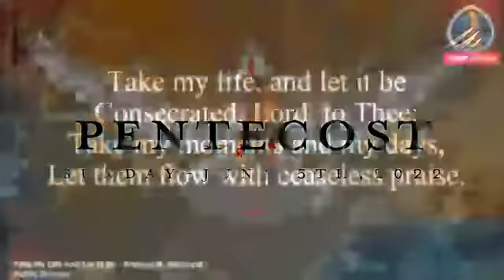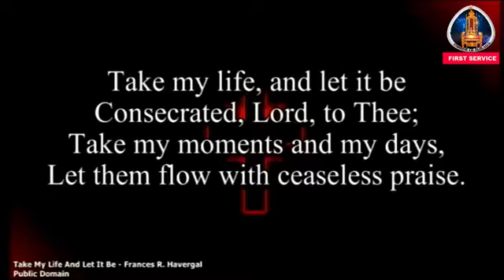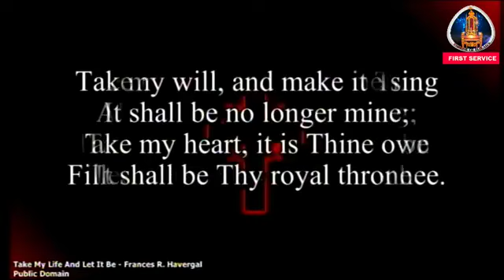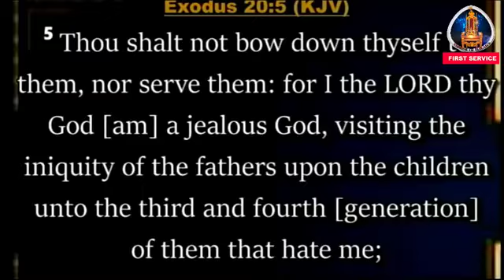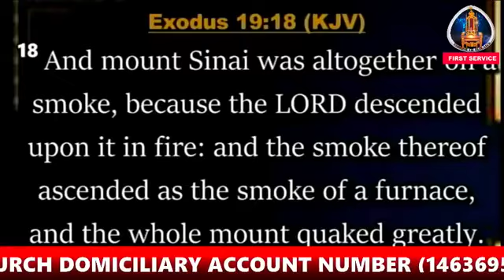PENTECOST SERVICE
FIRST SERVICE